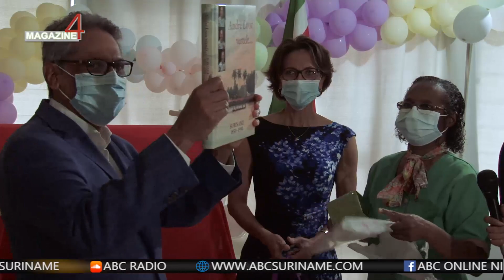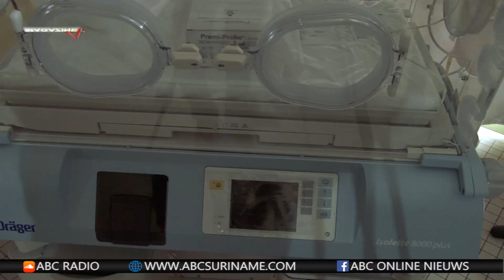Nieuwe couveuse voor Sint. Vincentiusziekenhuis - ABC online Nieuws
ABC Online Nieuws - 19 april 2022

Nieuwe couveuse voor Sint. Vincentiusziekenhuis

Het Sint Vincentiusziekenhuis (SVZ) heeft vandaag een nieuwe couveuse gekregen. Anand Ramdat Misier, gepensioneerde cardioloog, besloot om deze couveuse in samenwerking met donateurs uit Nederland, te overhandigen aan het ziekenhuis.

Kinderarts Nanja Braafheid is ontroerd door het gebaar. Zij verwijst naar een moeilijke periode op deze afdeling, die nu langzamerhand verbeterd. Er is jarenlang geen nieuwe couveuse aangeschafd in dit ziekenhuis.